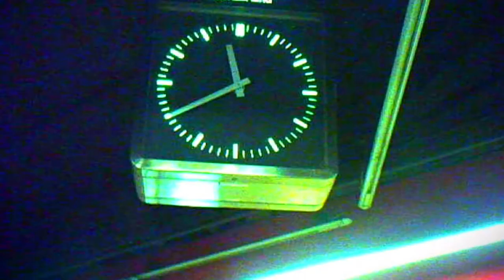蘇哲賢導演作品 李宇春音樂概念電影2013